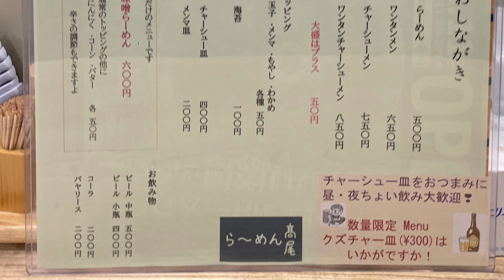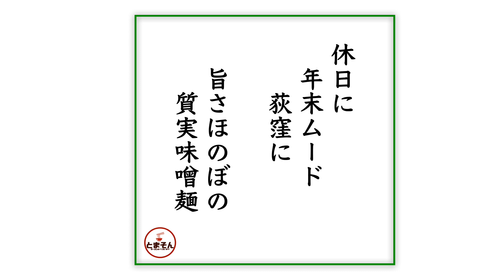らーめん 高尾 （東京・荻窪） 味噌らーめん ＋ チャーシュー皿半熟玉子 ＋ サッポロラガービール赤星 中瓶 ＋ サッポロ生ビール黒ラベル 小瓶 〜ラーメン食べて詠います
「気取らず素直に確かな味わい楽しめる大衆味噌麺！日曜限定！作限定味噌！激しくオススメ！」とい言う感動の嵐！。デフォがワンコインの店で正直儲けあるのかと心配になりますが、酒とアテで思わず売上貢献！愛すべき荻窪の止まり木的なお店です。やっぱり大衆感覚に高い質感が織りなす逸品味噌系！もう一度伝えたいが激しくオススメ！